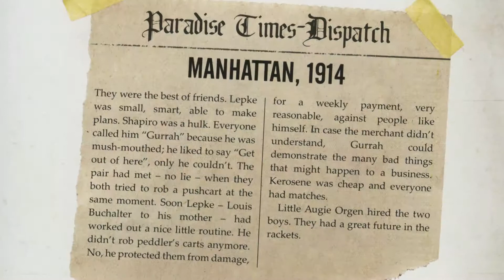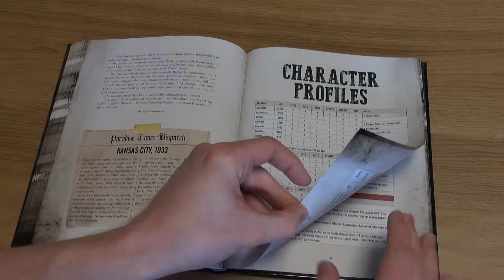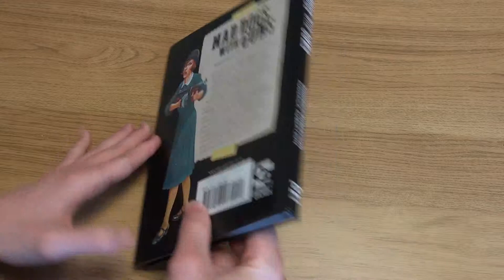Mad Dogs | Osprey Games | Flipthrough